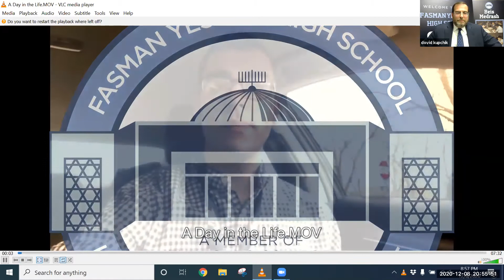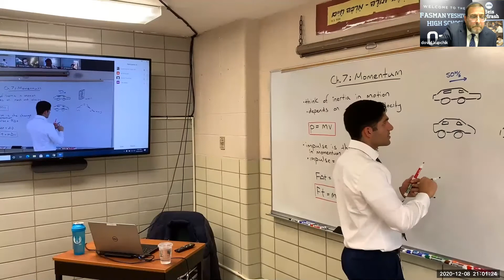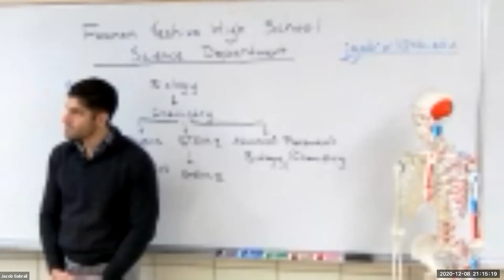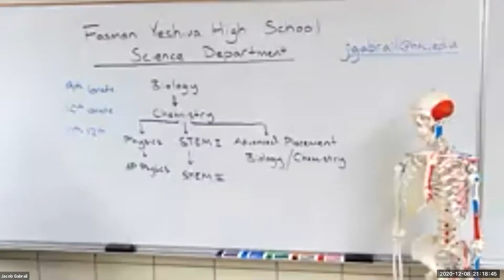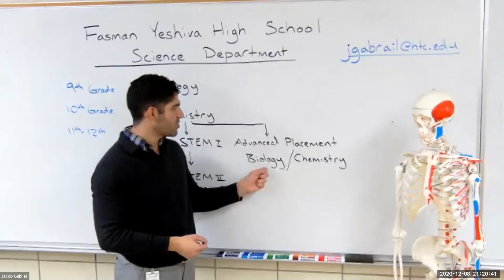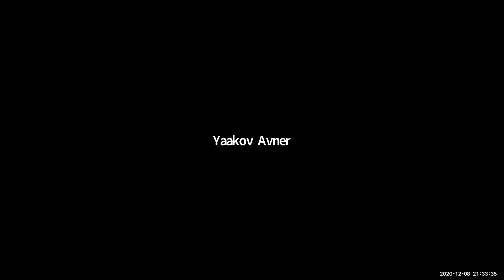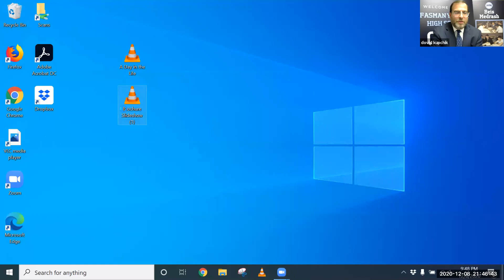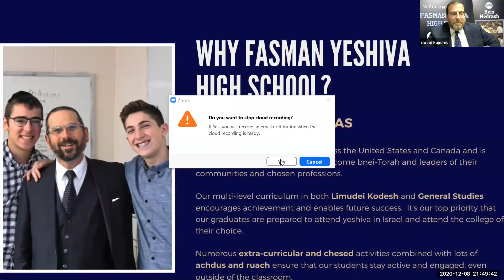Fasman Yeshiva High School (Skokie Yeshiva) Virtual Open House 2020 (Full Recording)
Replay of the FYHS Virtual Open House on Tuesday, December 8, 2020
*Welcome Message: Rabbi Dovid Kupchik, Menahel / Principal
*Dvar Torah: Rabbi Avraham Friedman, Rosh HaYeshiva - 7:05
*Limudei Kodesh – Student Perspective: Tzvi Abrams – 12th Grade, Student President - 14:42
*Meet our 9th Grade Rebbeim & Mashgichim: Rabbi Zvi Zimmerman, Rabbi Ephraim Goldman, Rabbi Aharon Cardash - 16:15
*Video Presentation: Day in the Yeshiva Life - 22:25
*Intro to General Studies : Mr. Peter Gobel, Associate Principal for General Studies - 30:25
*General Studies – Student Perspective: Avidon Garfinkel, 11th Grade - 36:30
*Meet Our Department Chairs: Mr. Michael Lindner, Mr. James Verdaguer, Mr. Jacob Gabrail, Mr. Brian Hayes - 38:11
*Parent Perspective: Rabbi Micah Greenland, International Director of NCSY - 48:25
*Commercial Break: Brought to you by FYHS Alumni and Students - 51:30
*Dormitory Perspectives  Solomon Dobin, 12th Grade, Co-Student President from Houston, TX  1:01:10
*Overview of Extra-Curricular Activities: Rabbi Daniel Kanter, Assistant to the Principal - 1:03:01
*Wrap Up - Admissions Procedures and Q&A: Rabbi Josh Zisook - 1:07:01
*Digital Brochure - 1:13:33